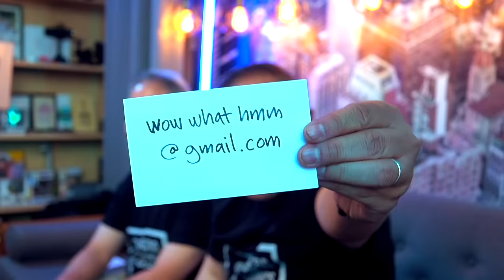🤣JOHN PINETTE HATES WEDDINGS! 💍 THE LOST TAPES, PART 7 😆 Just for Laughs - 2012 😆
Important announcement! Our investigative journalists have recently discovered a hidden treasure...

THE LOST TAPES OF JOHN PINETTE!

Watch two dorks (Layne & Thien) react to never-before-seen comedy clips from the great JOHN PINETTE!

This set is from the "Evening at the Improv" in 1991. The Improv theater in Hollywood, CA is one of the most famous venues for comedy in the world. This is one of John's breakout moments.

In this video, John has a hilarious take on watching the movie Jaws part 4.

Welcome to Wow! What? Hmm… where two dorks (Layne & Thien) watch nerdy stuff on TV and react to it. Watch these two friends riff and comment on things they know next to nothing about.

john pinette around the world in 80 buffets reaction,